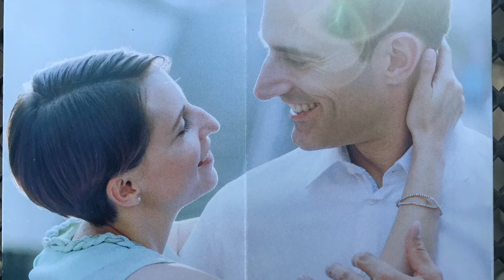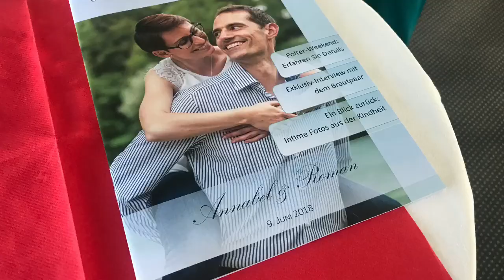Roman und Annabel Hochzeit